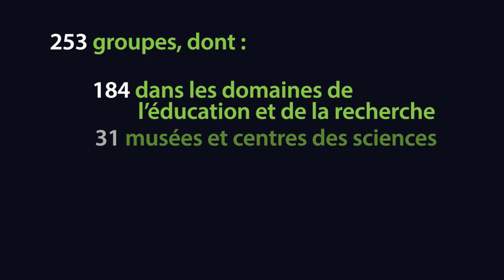Célébration de la Semaine nationale des sciences et de la technologie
Chaque année à la mi-octobre, célébrez la Semaine nationale des sciences et de la technologie au Musée des sciences et de la technologie du Canada. Participez à des activités pratiques, faites d'épatantes expériences scientifiques et découvrez à quel point les sciences et la technologie sont importantes dans la vie des canadiens. La Semaine nationale des science et de la technologie sera célébrée partout au Canada. Pour en savoir plus sur les événements et activités qui se déroulent au Cananda, visitez le